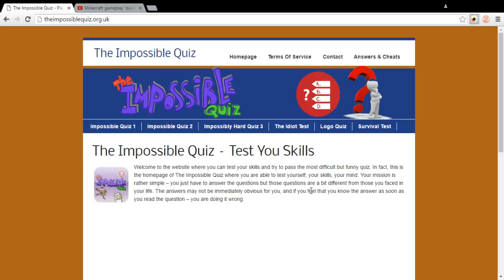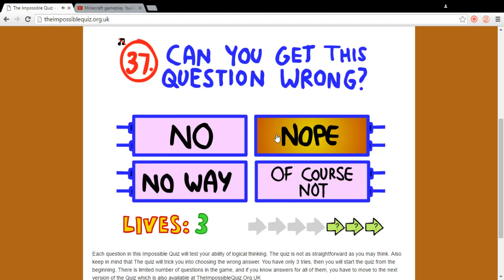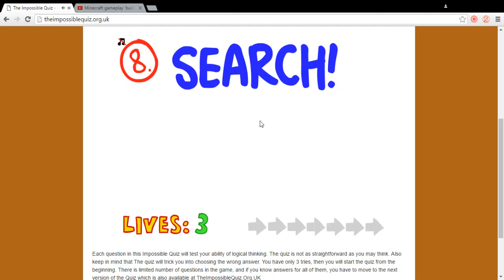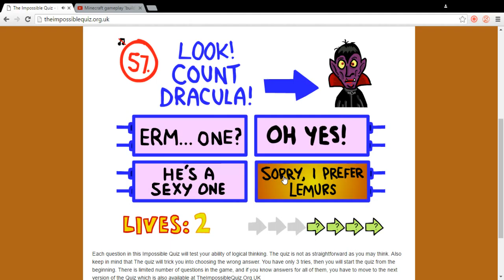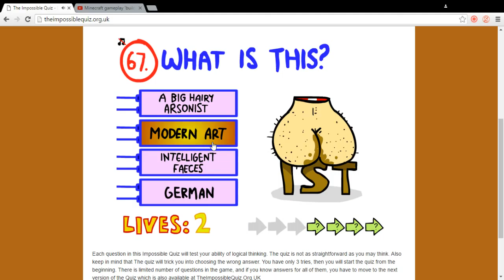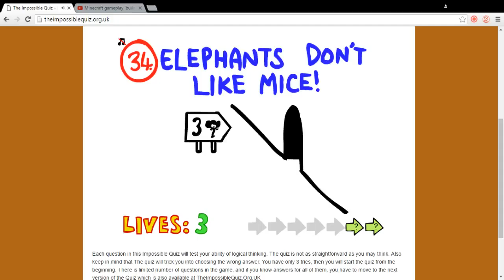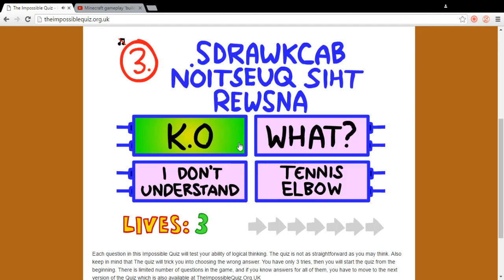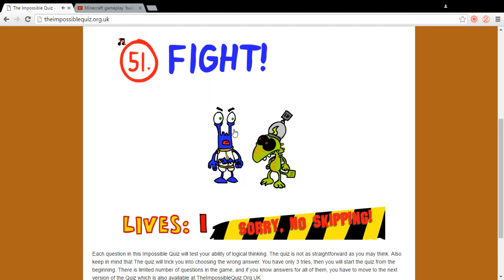The impossible quiz #5